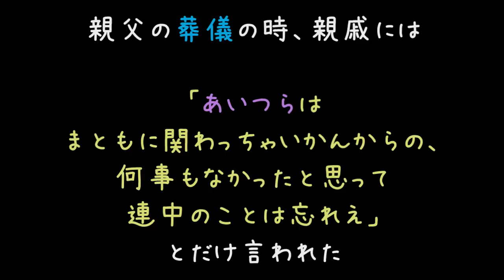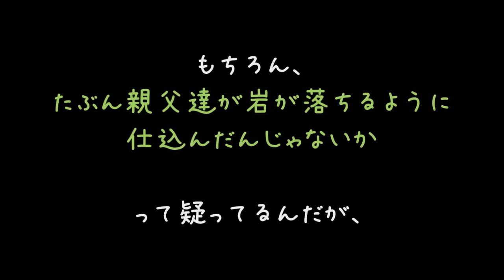外国人一味がうちの土地を不法占拠。注意すると逆ギレしてきやがった【2ch】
こ、こんな卑劣なことを悪びれもせず行うなんて
一体ドコノクニノヤツラナンダー(＃＾ω＾)

山奥で5対2とか下手したら埋められてたかもしれませんしね
逃げた判断は正しすぎますわ(´・ω・)